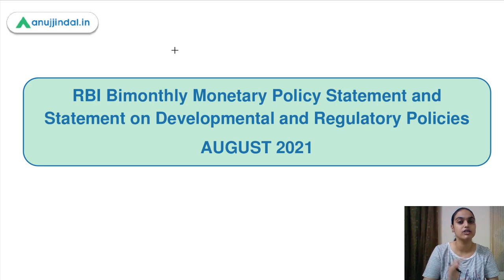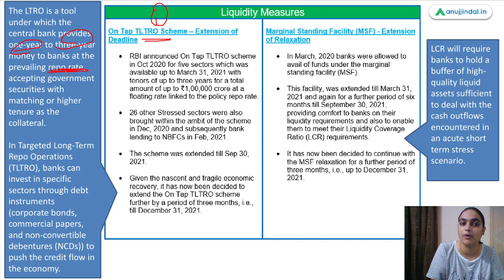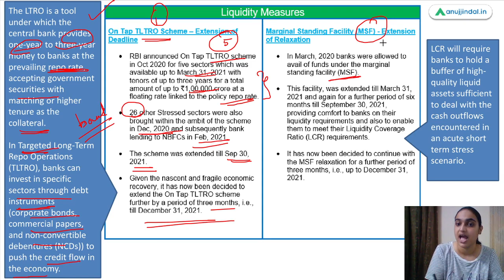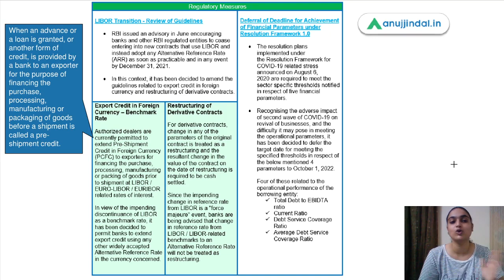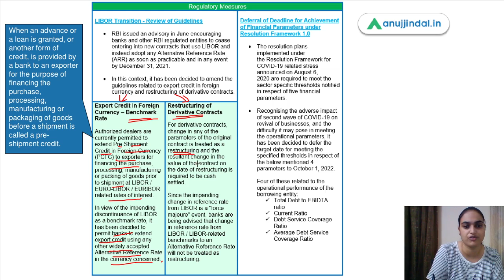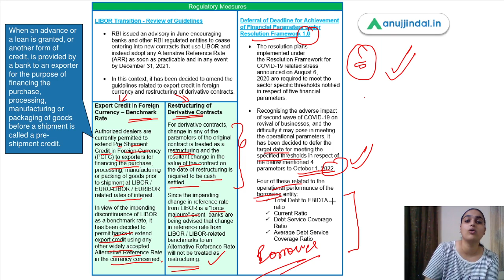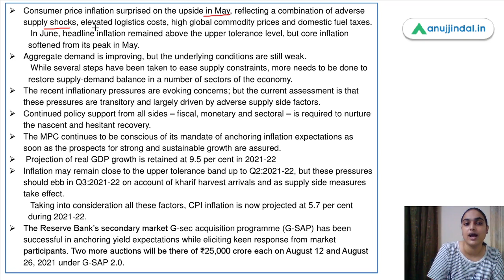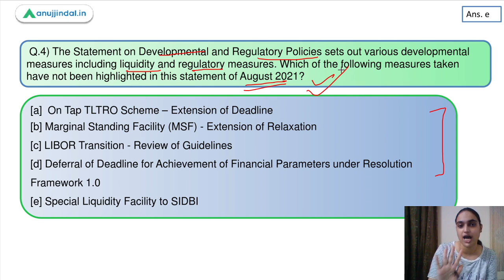RBI Grade B Current affairs | Phase 2 | Monetary Policy Statement | August Day 4 - by Tanvi Ma’am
In this session, we will be talking about the decisions taken by the monetary policy committee after their meet on 4-6 August 2021. We will be talking about the monetary policy rates, the liquidity, and the regulatory measures taken by RBI. At the last, we have few questions to assess your understanding of this policy statement. So watch the complete session to learn more about this topic.